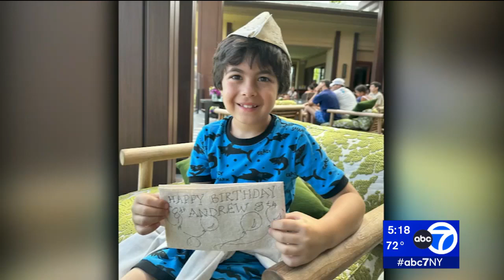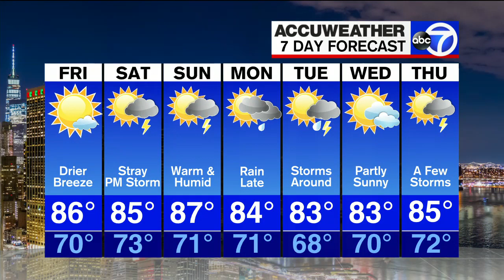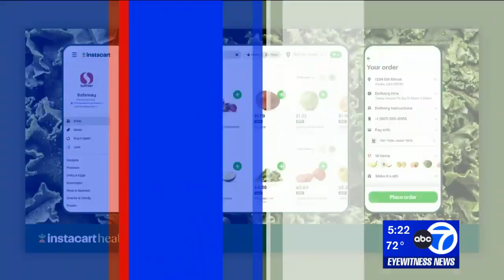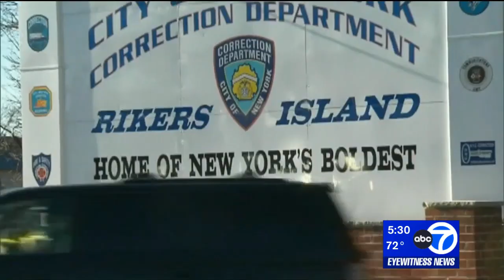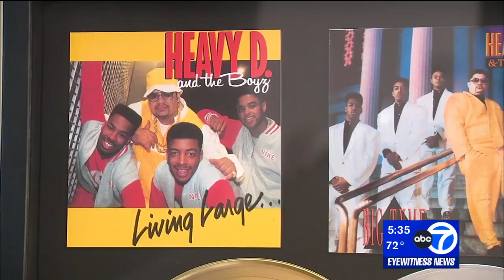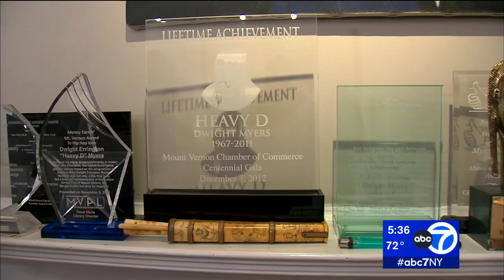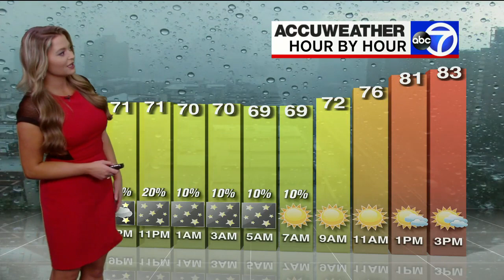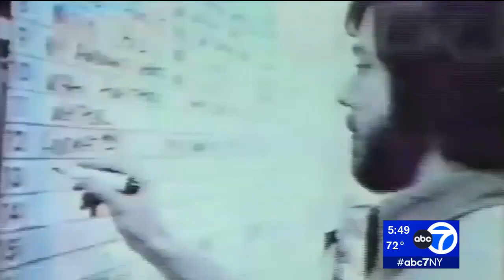WABC | Eyewitness News at 5pm - Full Episode - Celebrating 75 years - August 10, 2023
Newscast hosted by David Navarro and Sade Baderinwa.